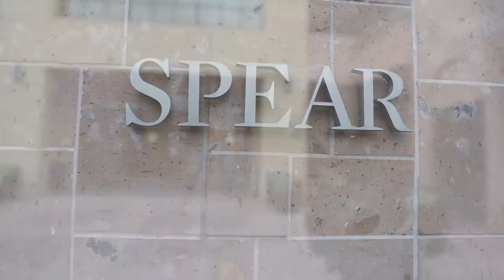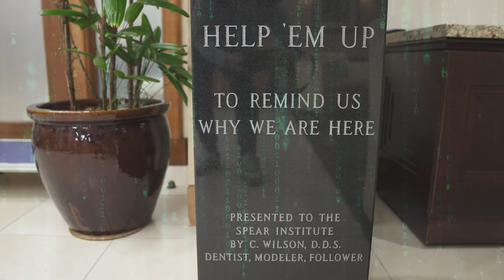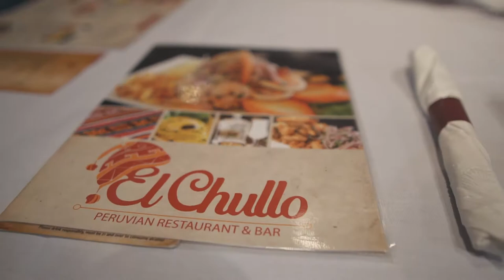416 Dentistry || My REVIEW of the Spear Occlusion Workshop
Last week I traveled to Scottsdale, Arizona to attend my second workshop at Spear Education. The occlusion workshop I took this time takes what we learned in 2 dimension in the FGTP workshop and teaches you how to apply the occlusal concepts and principles in 3 dimensions on articulated models. In this video we go over a few topics.

• Why I decided to study at Spear education
• How workshops are organized at Spear
• We breakdown each day of the occlusion workshop

It was great to get away from the cold in Toronto and I had such a wonderful time in Arizona. I will be returning to Scottsdale in May 2019 for the Worn Dentition workshop. I hope this information helps you on your journey of being a stellar clinician.

This wraps up CE for 2018. I have already signed up for over $20,000 on courses in 2019 and I am excited to share the experience with all of you. Let me know if there are any great CE that you would like me to check out and make a vlog about. CE can be very expensive and I want to make sure your going to get the experience that you're looking for.

Remember keep on improving and be the best version of yourselves. Follow your passion and live your life doing what you love.